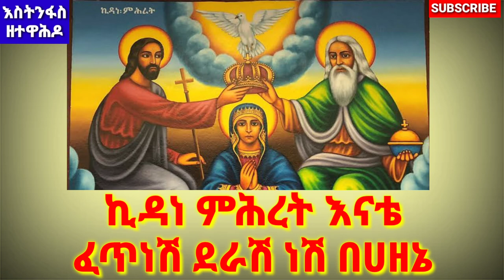"kidane mihret" mezmur "ኪዳነ ምሕረት"